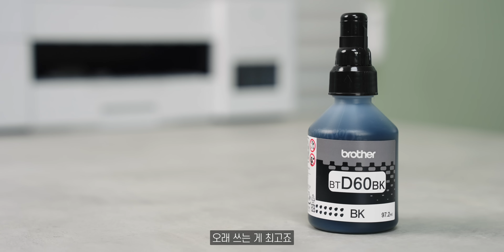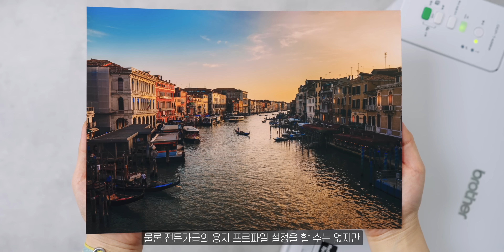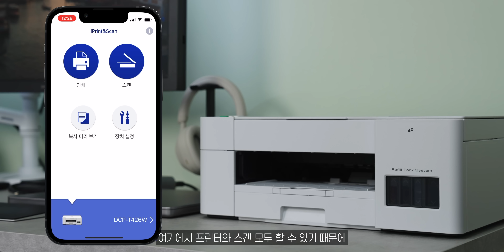대기업 퇴사하고 복합기 없어서 서러웠는데, 20만원이면 되네요? (무한잉크의 달달함 첫경험)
여러분 일주일간 할인행사 및 이벤트가 있어서 구매하실 분들 참고하시라고 알려드려요!

* 기간 : 2022년 8월 8일 ~ 8월 14일 (일주일 간)
* 할인혜택
- DCP-T426W 기본 2만원 할인 + 7% 추가카드 할인 (166,470원에 구매 가능)
- DCP-T226 기본 2만원 할인 (159,000원에 구매 가능)

이벤트 내용
* 포토 리뷰 작성 시 전원 2년 무상 A/S + 스타벅스 땡스 어 라떼세트 제공
* 포토 리뷰 베스트 리뷰어 5명씩 선정 후 브라더 라벨프린터 PT-P300BT 제공
* 블로그 리뷰 작성 시 전원 잉크 세트 BC7500BC 또는 베스트 리뷰어 1명에게 에어팟 3세대 증정
* 잉크 세트 BT7500BC와 함께 구매 시 신세계 상품권 1만원 지급

* 본 영상은 Brother의 지원으로 제작되었습니다.

0:00 인트로
0:51 가정용으로 잉크젯 프린터의 가장 큰 문제점
01:52 프린터라고 투박해야 하는건 아니잖아요 (DCP-T426W)
2:35 프린터의 기본인 출력 속도
3:34 진짜 만원에 7000장 가능?
4:45 누구나 쉽게 쓰고 쉽게 관리 가능
6:43 여전히 프린터는 필요하더라
7:30 에필로그